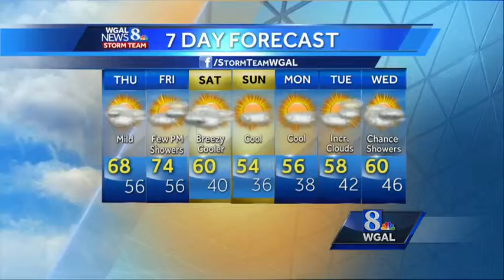Spotty showers on the horizon for Thursday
This Evening: Mainly clear skies. Comfortable. Temps: Low 60s. Winds: Calm.